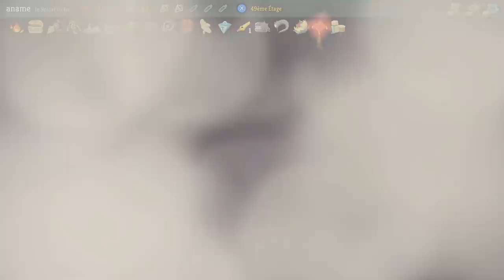PUISSANCE MAXIMALE !!! -Slay the Spire- Petit gameplay détente (avec Jehal & Bob Lennon)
LE PÛVÛAAAAAR DE LA CLOCHE !!!

Petit gameplay détente avec Jehal en mode canapé. On a testé le jeu et on s'est plutôt bien démerdé. On est posay peinard donc c'est plutôt reposant. Désolé pour les missplays =D

Restez calme dans les commentaires quand même, on y joue pour le fun et (vraiment) pas pour le skill. ^_^

Deus Vult et toussa. =D

Vous pouvez aussi nous suivre :
Sur Facebook :